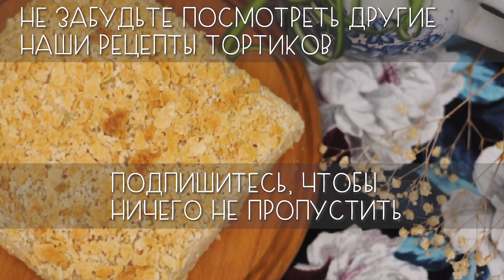Вкуснейший Наполеон по вегану максимально просто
Сегодня у нас очень простой, но классный рецепт знаменитого торта Наполеон. Коржи из лаваша и элементарный крем (все насыпать, смешать и подогреть), а получатся очень вкусно, так что мы частенько его готовим, иногда прокладывая слои ягодами или фруктами, если хочется чего-то необычного.

Нам надо:

Лаваш - 2 упаковки по 200 г
Рисовая мука - 150 г
Молоко растительное - 900 мл (у нас - покупное овсяное)
Сахар - 150 г (или по вкусу)
Масло кокосовое - 55 г
Ванильный экстракт (или ванильный сахар, или ванилин) - по вкусу
Кокосовые хлопья (опционально)

Лаваш редко бывает идельно квадратной формы, но все обрезки, по желанию, можно тоже использовать. Ими можно подравнивать торт, можно из двух обрезков делать один полноценный корж, а еще можно покрошить и украсить крошкой торт сверху, если у вас нет кокосовых хлопьев, которые использовали мы.

Еще из обрезков вкусно делать чипсы и есть их с разными соусами, рецепт чипсов есть на канале вот

А еще напоминаем, что мы уже готовили на канале яблочный штрудель из лаваша, обязательно посмотрите такой вариант использования лаваша тоже

Based on a work at betterwithmusic.com